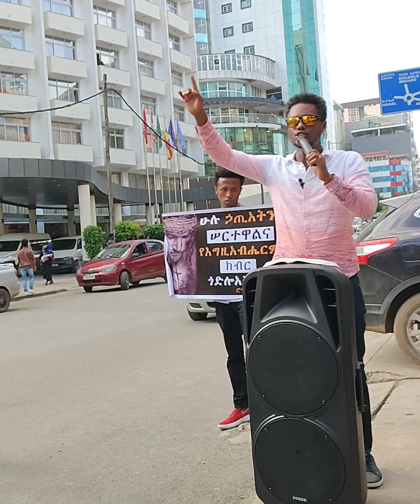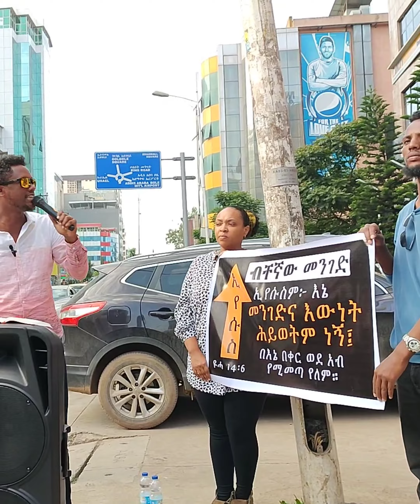የኢየሱስ የማዳን ኃይል by Haile Alula